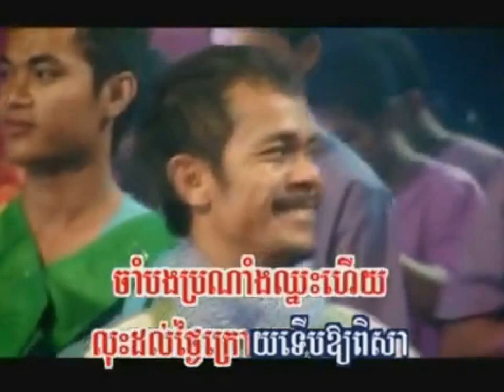Ber Om Kom Pisa Sra Sokhim Sophea & Panha RHM 99 Cha Cha